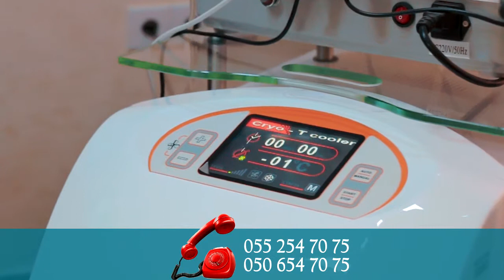Epilife estetik mərkəz filiallar